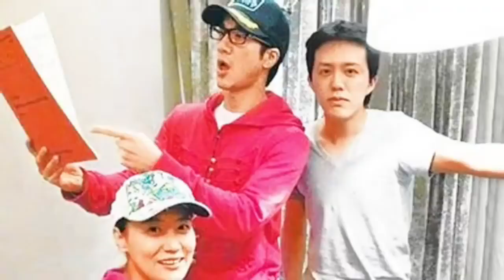Smart Travel娛樂八卦｜王力宏為何掌摑劉謙兩巴掌｜李雲迪涉嫖娼被拘 李雲迪涉嫖｜疑似女主角身分曝光樣貌姣好 陳姓女子微博稱被偷圖｜ 王力宏李雲迪同性照曝光披荊斬棘的哥哥丨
內地著名鋼琴家李雲迪昨日被北京朝陽公安行政拘留，被指涉嫌嫖娼，肯定落入劣跡藝人名單。受事件連累，他有份參與的芒果TV綜藝《披荊斬棘的哥哥》要將大量集數下架，並在官方微博上刪去他的個人照。

國際級鋼琴家李雲迪近日因涉嫌嫖娼，而被北京朝陽警方作出行政拘留，一夜之間臭名遠播，引起軒然大波。而網上就有知情人士爆出，其實李雲迪並不是第一次找29歲的陳姓女子買春，引起網友好奇該陳姓女子的樣貌。沒想到內地服裝網紅陳佩奇衰躺槍，被瘋傳是買春女子讓她甚為不快，在微博立即澄清「真的離譜」。

李雲迪涉嫌嫖娼被北京朝陽警方作出行政拘留.。（李雲迪微博圖片）

網紅陳佩奇是一位服裝博主，經常在微博上貼不同類型的服裝打扮，而服裝款式多以性感為主，其傲人好身材表露無遺。沒想到最近她收到網友的通知，表示李雲迪的嫖娼對象盜用了她的照片，令她變成了買春的女主角，對此陳佩奇就回覆網友：「我不認識李雲迪」而她自己就隨後發文：「李雲迪嫖娼對象盜用我的圖，然後現在變成我是女主？真的離譜，人在家中坐鍋從天上來。」

陳佩奇是一位服裝博主。（陳佩奇微博圖片）

事實上，據知情人士曝出買春女子疑是叫陳某卉，樣子甜美身材絕佳，曝出其服務費用一次為8000人民幣。而有指李雲迪與她已多次進行交易，男方每次都以實名轉賬予對方，給予她1萬元人民幣，明確留下了性交易證據。